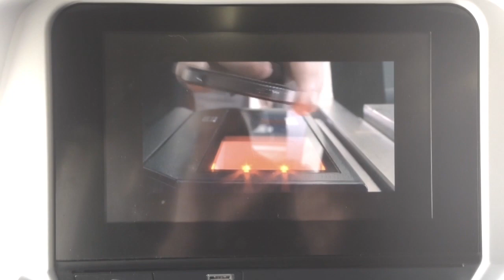When Bears Fly (When Bears Pilot Episode)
When Bears Fly
      episode 1001
Here is a bit of fun from the silly yet warped mind of my loyal bear Judas: This short film "when bears fly."  Please enjoy.

We at When Bears in no way advocate Cannibalism.

Last Episode: This is the VERY first episode EVER!